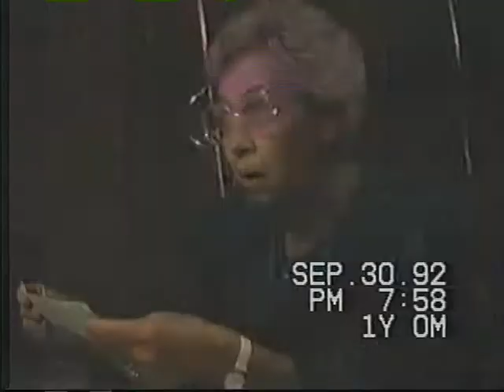1992 09 30 Marys 50th bday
Mary, Ruby, Mike, David, Chris, Daren, Terrie